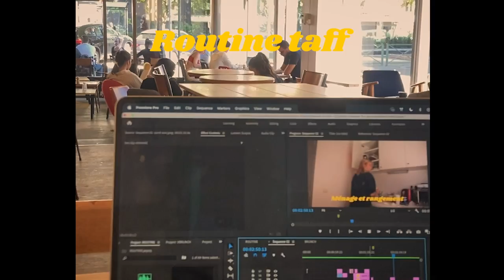Ma routine de Parisienne : solitude, déprime, rêves, voyages...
La suite de ma vie à Paris : difficultés , déprimes, soirées, cafés ... On avance ensemble pour profiter de ces nouvelles opportunités !

La chaine de Cam : @CamSummers
La chaine de Céleste : @olympiamusique

Où me trouver :

Vinted : pops_trip

ET MOI?

-Pauline
- j'ai 21 ans
-Bali Paris

Paris, , baguette, croissants  ,, arrondissements , vintage, parisian , mode parisienne, fille , paris ootd, déprime,